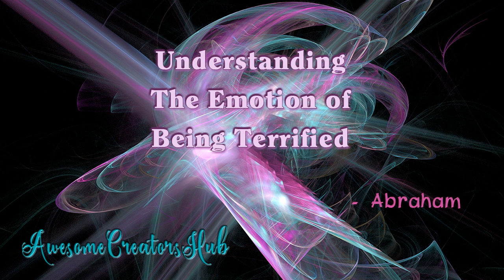Abraham Hicks: Understanding the Emotion of Being Terrified